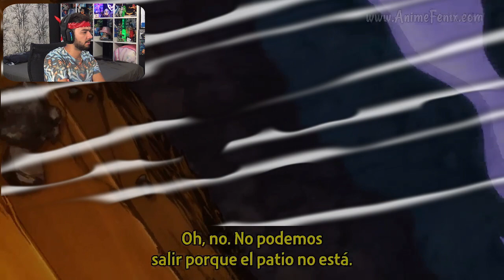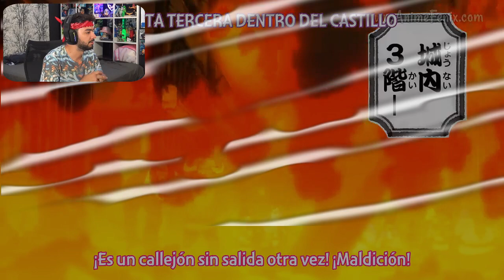👒ONE PIECE CAPITULO 1073 SUB ESPAÑOL HD [COMPLETO] REACCION - MuguiNubi